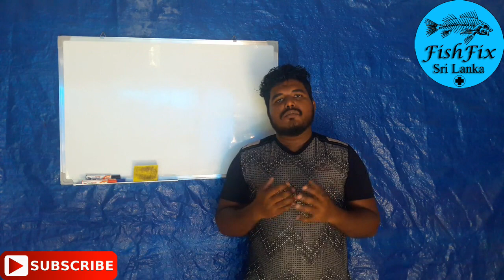How To Breed Oscar Fish (Sinhala) HD FishFix SriLanka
ඔබට අවශ්‍ය මත්ස්‍ය ඖෂධ හා උපාංග ඔබේ නිවසටම ගෙන්වා ගැනීමට අපගේ වෙබ් අඩවියට පිවිසෙන්න.

ඔබට මාගේ සේවාවන් ලබාගැනීමට අවශ්‍යනම් පහත ලිපිනය ඔස්සේ පිවිසෙන්න

Fish Fix Sri Lanka

ඔවුන්ට ආදරය කරමු!! අපි වෙනස් වෙමු!!!
මාළු හදවතට සවි කර ගන්න ...!

හරි විදිහට මත්ස්‍යයින් හදන හැටි දැනගන්න කැමතිද ඔවුන් ගැන ඉගෙන ගන්න කැමතිද. අපේ පේජ් එකට ලයික් කරලා අපිත් එක්ක එකතු වෙන්න.

Irosh Akalanka Bandara

Fish Fix- මාළු හදවතට සවි කර ඇත